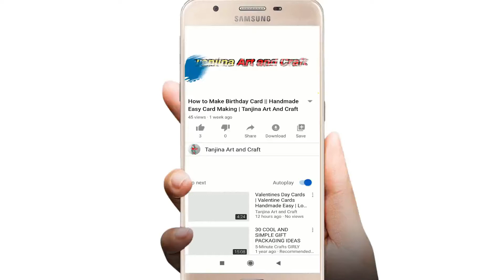How to Make a Paper Envelope || Super Easy Origami Envelope || DIY Paper Envelope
Easy & Simple paper crafts  How to Make a Paper Envelope Super Easy Origami Envelope DIY Paper Envelope DIY Paper Envelope Easy Mini Envelopes